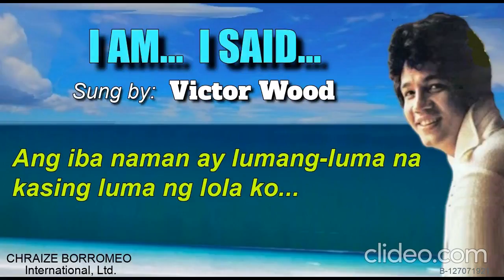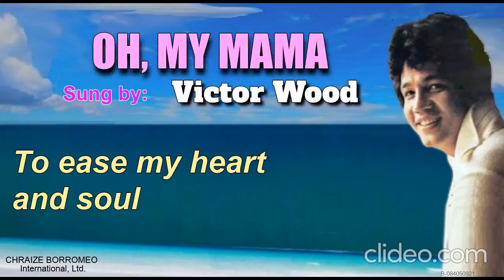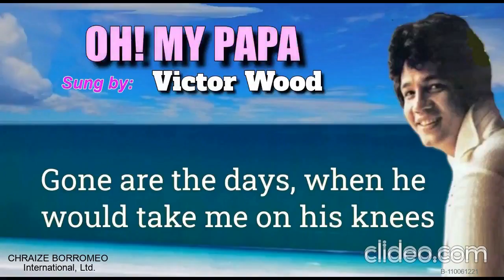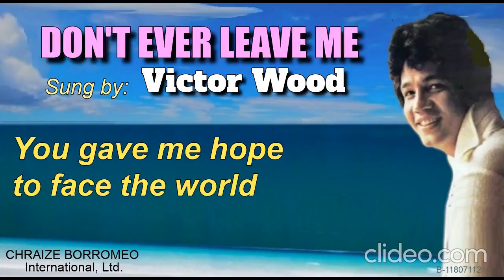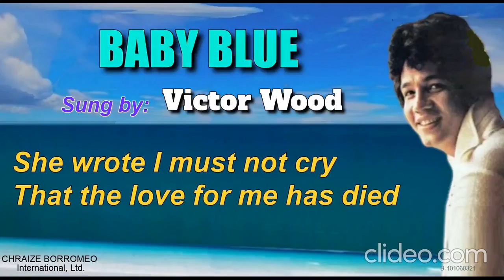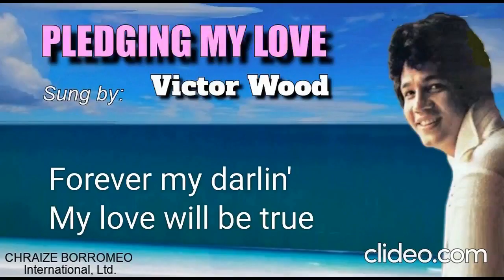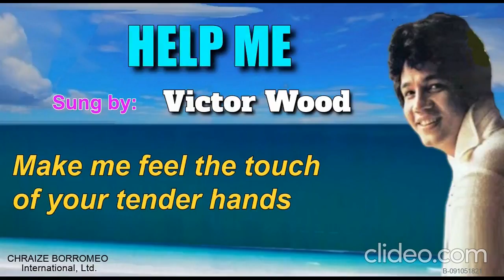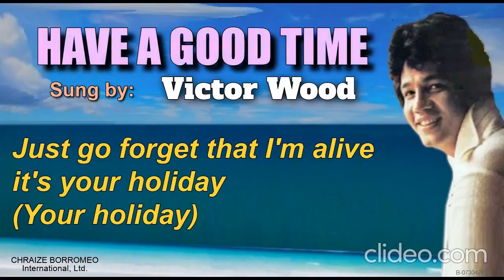Vol. 2 - The Very Best of VICTOR WOOD (with Lyrics)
These are collections of the very best songs of Victor Wood based on comments and views. Happy viewing and enjoy listening.
Victor Wood is tagged as "The Jukebox King" in the early '70s and '80s doing some revivals of memorable and beautiful songs from the memory lane. He sings English, Tagalog, Cebuano, and Indonesian songs. He also composed some of his Tagalog songs.
The Very Best of VICTOR WOOD - Vol. 2
Thanks to 'ESMadrigal Music Files' for the audio in this video.